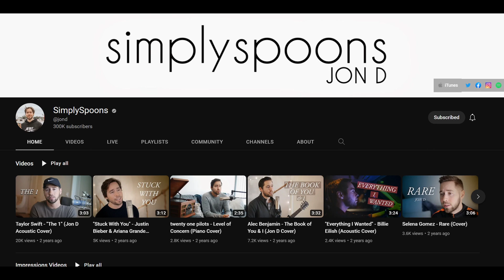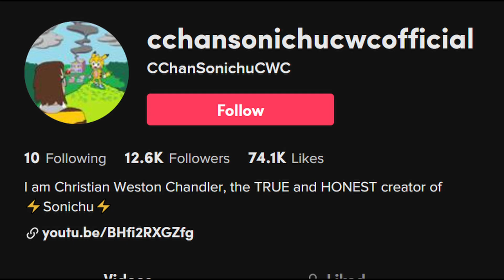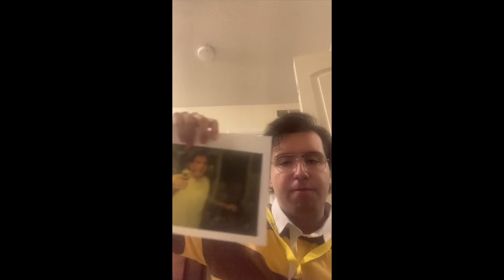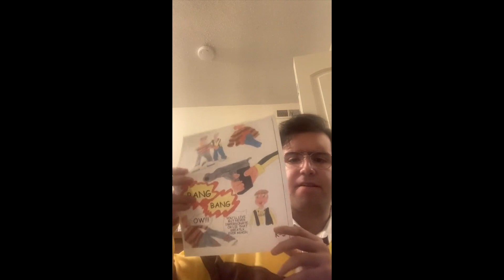Liquid Chris Returns - Why I Think That’s Unfortunate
Someone claiming to be Liquid Chris, the legend who impersonated Christian Weston Chandler in the Summer of 2009, has appeared within the last month on TikTok and YouTube (@SingStarWinner).

A lot of people argue that this man cannot be the genuine article.

I proffer my thoughts on why I think he is the real deal, and why I think that's unfortunate as an old fan.

0:00 - A Trip to 2009
0:32 - Liquid Chris's Popularity
1:38 - Liquid Chris Returns?
2:19 - Why I Hope It's Not Actually Him
3:01 - Why I Think It's Probably Him